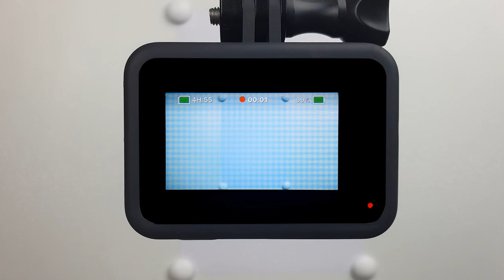How to draw a beautiful women's cashmere poncho with fringe💕 Design “Ethereal Gull” 💕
We draw a women's cashmere poncho with pencils 💕
Cashmere can rightfully be called one of the most expensive and high-quality materials💕
Cashmere is a soft, gentle, pleasant-to-the-touch material💕
Natural cashmere in traditional black, gray or beige colors💕
Original women's cashmere poncho with fringe 💕

Oksana 🙋‍♀️...

If anyone thinks of supporting me financially, I will be very grateful

"Attention, new videos!"